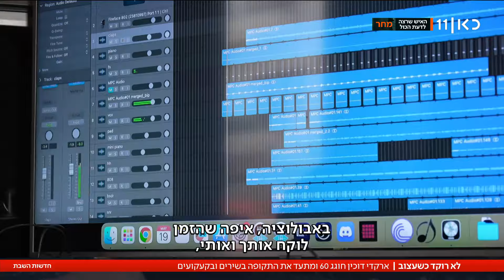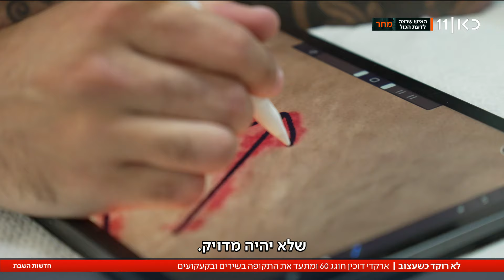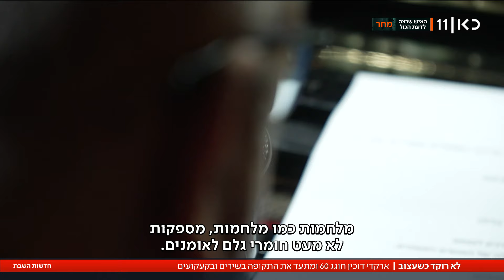המציאות של ארקדי דוכין: מתעד את המלחמה בקעקועים על הפנים ובשירים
כאן חדשות | לא כך תכנן ארקדי דוכין לחגוג את יום הולדתו ה-60: ההופעות החגיגיות התחלפו במפגשים עם מפונים ומשפחות שכולות, והמגירה של אחד האומנים האהובים התמלאה במאות שירים המתעדים את התקופה הקשה. במקביל, הוא החל לקעקע על פניו מסרים שמתכתבים עם המציאות המדממת. לכבוד יום ההולדת שלו, יקיים דוכין מופע פסנתר מיוחד בעין הוד. הכתבה של איתמר מאירי, מתוך חדשות השבת 25.05.24